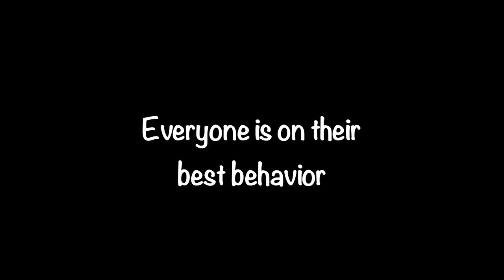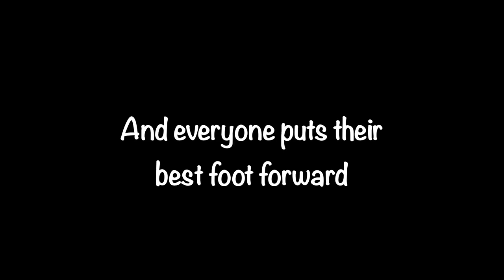Treelore Trailer.mov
Treelore Theatre Trailer